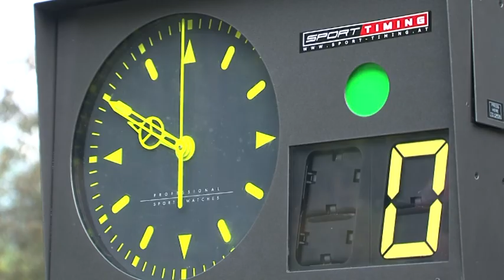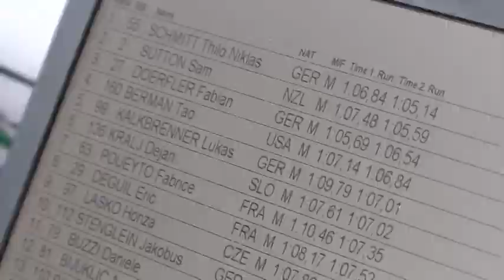ADIDAS SICKLINE 2008 - day 2 - Prelims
A clip shot and edited onsite for the Adidas Sickline Extreme Kayak World Championship.